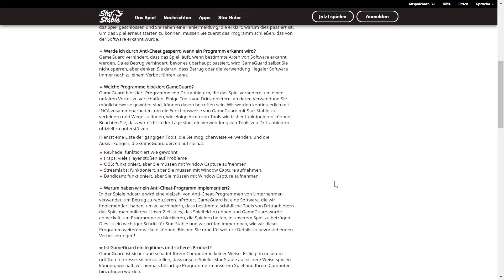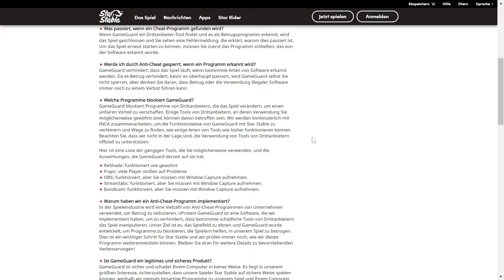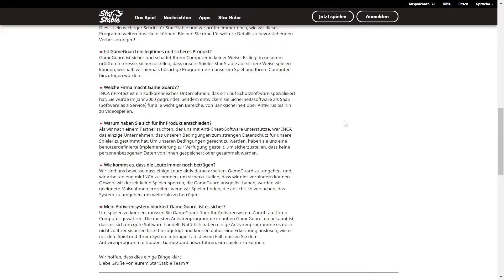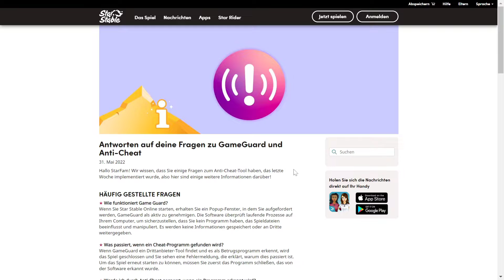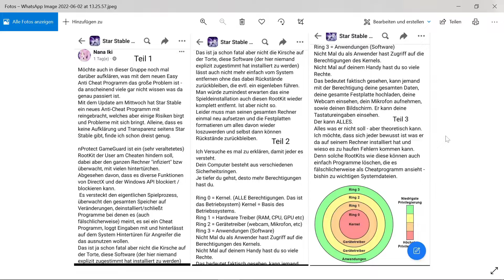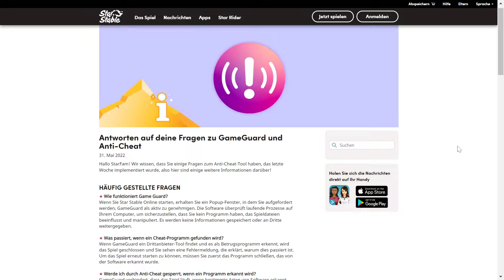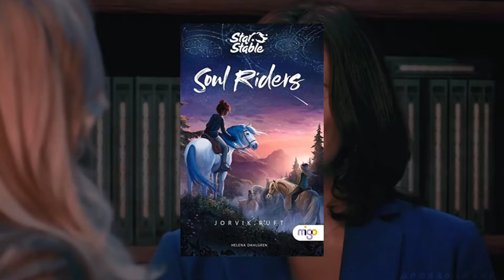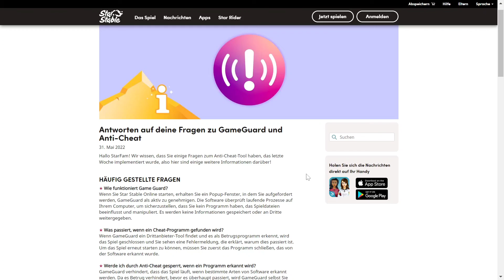⚠ Wichtige Kanaländerung ⚠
Hallo und willkommen zu diesem Infovideo.

Als Erstes möchte ich mich entschuldigen, dass ich schon seit 5 Monaten nichts mehr hochgeladen hatte. Die Gründe dafür erfahrt ihr im Video. Ich wollte diese Änderung schon vor Wochen vornehmen, aber Star Stable hat mir die Entscheidung dann noch etwas erleichtert, nachdem ich mitbekommen habe, dass sie diesen Anti-Cheat-Bot hinzugefügt haben.

Ich hoffe, ihr könnt meine Entscheidung wenigstens halbwegs verstehen. Zumindest bis ich einen Weg gefunden habe SSO über das Ipad aufzunehmen (oder übers Handy, wenn man endlich mit Android SSO spielen kann) werde ich nur School of Dragons, Warrior Cats und ONCE UPON A TIME Videos hochladen. Vor allem die Once Upon a Time Videos liegen mir sehr am Herzen, da es seit letztem Sommer meine Lieblingsserie ist und ich sie über alles liebe❤.

DANKE DANKE DANKE für 218 Abos❤ Es bedeutet mir wirklich viel 🥰
Ich hoffe euch gefällt das Video ein bisschen und ihr könnt meine Entscheidung verstehen😊
Ich würde mich sehr über ein Like/Abo/Kommi freuen.